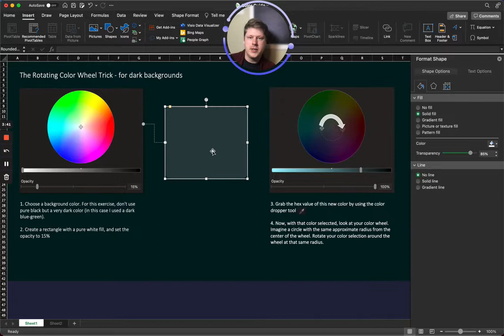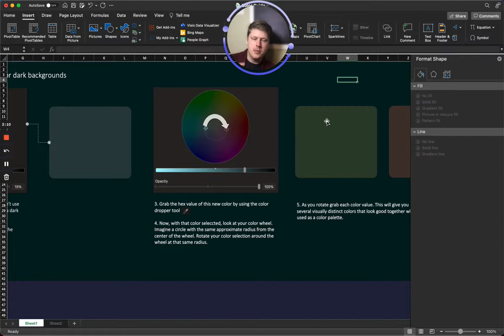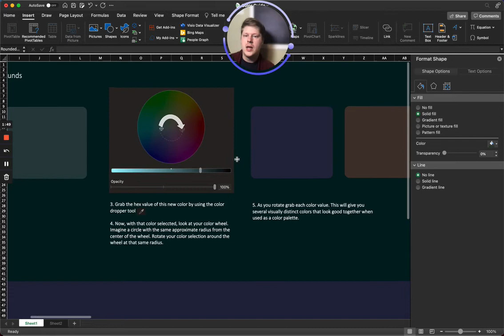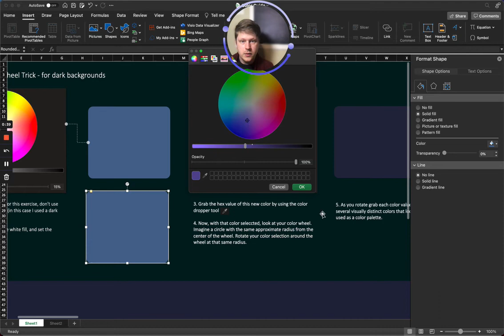One quick trick for color palettes in Excel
I call this the twirly color wheel technique.

It's an easy way to build a cohesive color palette for your Excel dashboard using the features Excel already has.